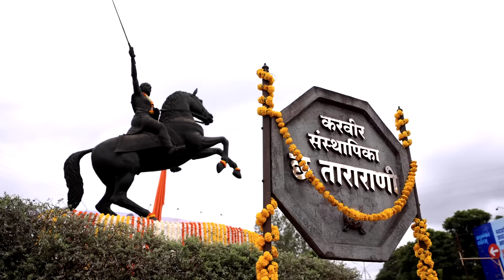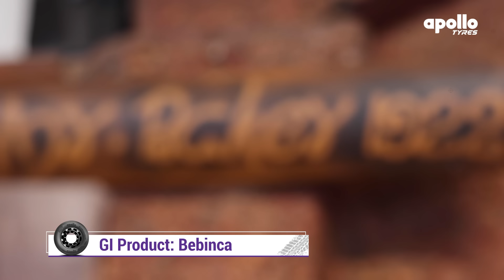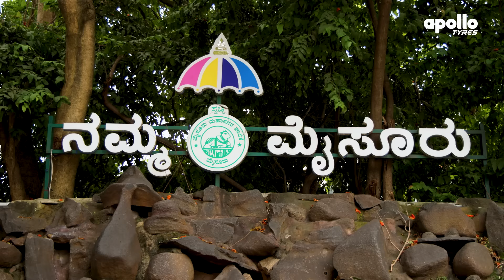Ep 5 | Apollo's Bharat Ka Safar- India's Endumaxx Record | Action and Adventure Across Western India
Episode 5 | Apollo's Bharat Ka Safar - India's Endumaxx Record | Action and Adventure Across Western India

Take a journey with us through the diverse charms of Western India on the latest episode of 'Bharat Ka Safar', created by Apollo Tyres and CNBC Awaaz, in association with Firstpost and auto partner Bolero Maxx Pik Up, as our record-breaking journey across India moves onto Maharashtra and Goa.

Ride along in our Bolero Maxx Pik Up, fitted with robust and reliable Apollo Endumaxx Tyres, as we head first for the bustling megalopolis of Mumbai. Next up is Pune, a culturally rich city which mixes youthful vigour with historic importance. We are soon on our way across the verdant Deccan to Kolhapur, where we catch glimpses of what makes the city's traditional footwear so special. Our journey culminates in Goa, after short trysts with bad weather and challenging roads; not the first time our Apollo Endumaxx Tyres would show its mettle and reliability on this journey!

Join us to celebrate a historic quest to discover the breadth and depth of India, powered by the strength and resilience of Apollo Tyres. BharatKaEndumaxxRecord.